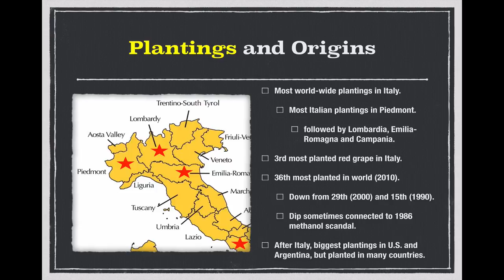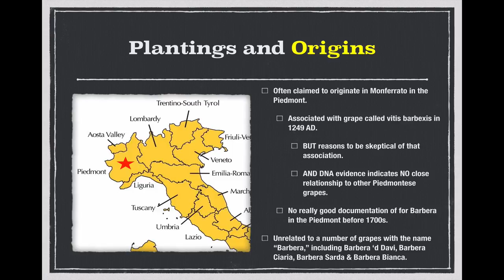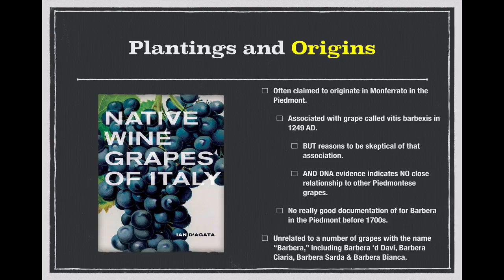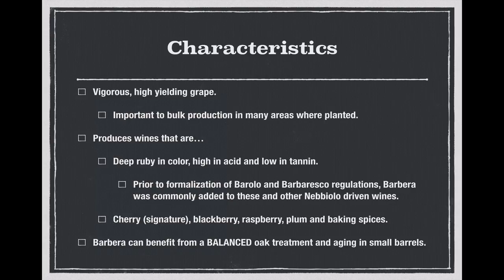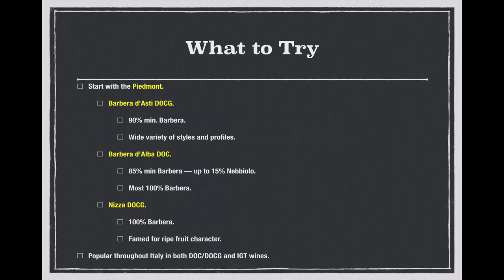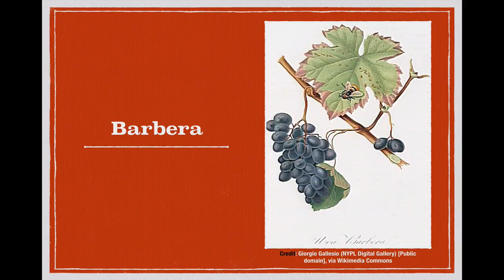Winecast: Barbera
Another favorite Italian grape that deserves more attention than it gets.